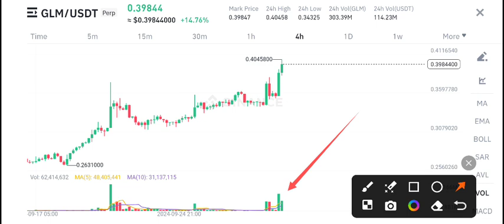Golem GLM Coin C News Today! GLM Coin Price Prediction Today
Queries Solved:
1.  today target
2.  price today
3.  price prediction
4.  token today target